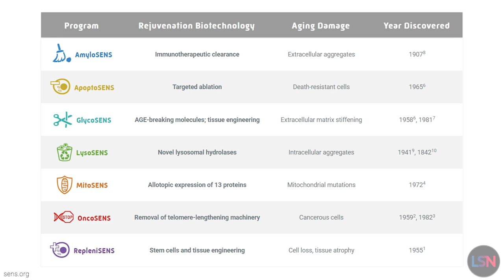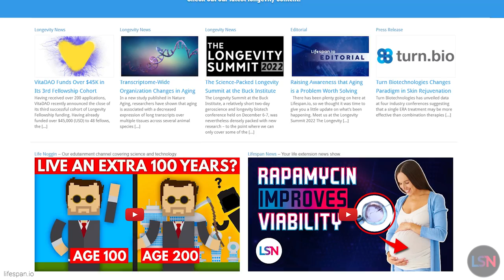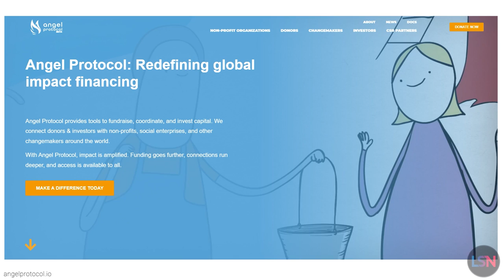Major Longevity Projects Find New Methods of Support!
Giving season is upon us once again, and recently announced, there are new and innovative ways for you to help accelerate the defeat of aging. Two of the most prominent organizations leading the fight against age-related diseases, the SENS Research Foundation and Lifespan.io, have launched end-of-the-year campaigns to support their groundbreaking work. And separately, both organizations have teamed up with Angel Protocol and the Methuselah Foundation for a donation campaign that leverages the power of Web3 and perpetual endowment funds - so your donations can have impact forever.

As another example of the ongoing crossover between the Web3 community and longevity, the SENS Research Foundation’s 2022 End of the Year Fundraiser has launched unique NFTs as a new way to donate.

The NFTs consist of video recordings of cell culture activity in the lab, and this unique “digital bioart” is tied to one of the SENS Research Foundation’s seven damage-repair research programs. Proceeds from the sale of each NFT will fund this research, and if you purchase by December 31st, you can also earn tokens you can use to vote for the SENS research program you would like to receive funding.

This idea is related to ones previously put forth by Lifespan.io founder and President Keith Comito, who has been discussing the potential for new and novel NFT projects to support longevity research for years. For more examples of this, you can listen to his recent interview on the Enjin Room podcast, and hear how Lifespan.io has affiliated NFT projects in the works in his kickoff talk this year’s Ending Age-Related Diseases conference.

The SENS Research Foundation is also partnering with Life Noggin by Lifespan.io on the creation of short animated videos describing the importance and purpose of each of SRF’s seven damage-repair programs. These videos will help introduce new audiences to longevity science and help grow the movement. Here’s a look at one of those videos.

You can find all of the videos on the Life Noggin YouTube channel.

This partnership is one example of how Lifespan.io is accelerating progress in the longevity field, clarifying misconceptions about aging research, and spreading awareness about the possibilities of rejuvenation biotechnology. Our advocacy foundation has big projects lined up for 2023, but we need your help to turn plans into action! Next year, we’ll be driving three main initiatives: Longevity Community Building, Education and Advocacy (which includes the creation of Lifespan News), and Decentralized Science.

And separate from end-of-the-year campaigns from the SENS Research Foundation and Lifespan.io, both organizations, as well as the Methuselah Foundation, have teamed up with Angel Protocol for a new crypto-focused fundraising initiative. The focus of Angel Protocol is to generate social impact by leveraging decentralized finance to align a global community around shared incentives, and in this case, they are focused on longevity.

Contributions are being doubled thanks to $10k in matches from the Angel Alliance, and 100% of donations go directly to help fight the diseases of aging. Half will be used for anti-aging work that is currently underway. while the rest will be invested in perpetual endowments that will provide ongoing support for this work -- forever.

Tackling aging is perhaps the most important quest that humanity has ever undertaken, and it’s going to take teamwork and collaboration to get there. We’re excited to partner with the SENS Research Foundation and other leaders in the longevity space to drive progress forward, but we need your support as well. Together we can finally slay the dragon tyrant.

PRODUCTION CREDITS
Producer, Host & Editor - Ryan O’Shea